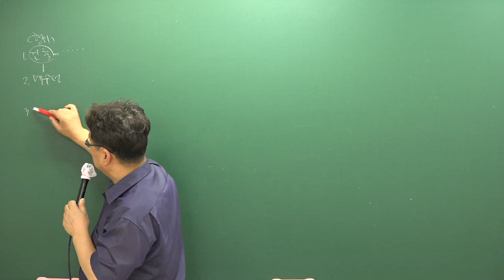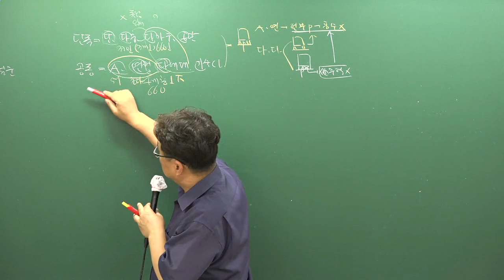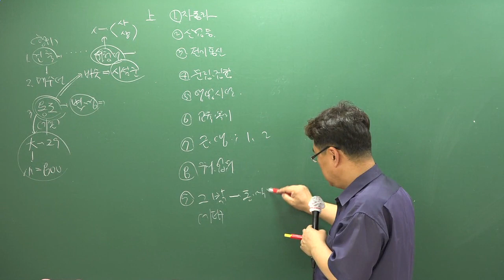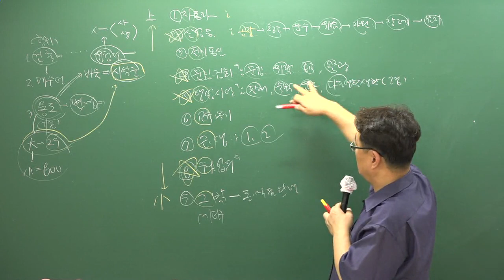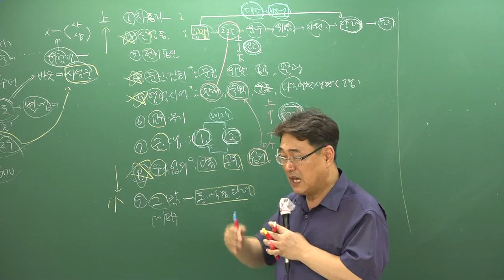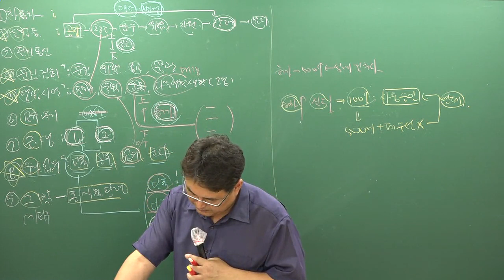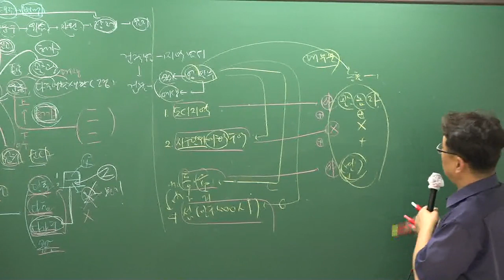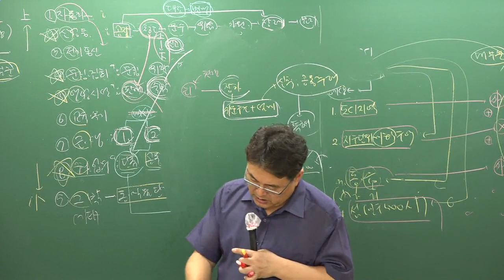[주전무] 2019년 주택관리사 관계법규 핵심반 8-18